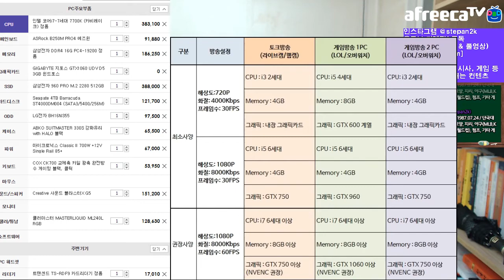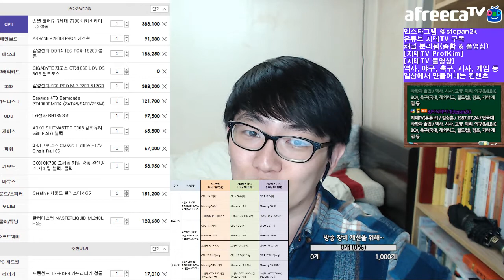[지테TV Live] 로또 1등에 당첨된다면 하고 싶은 건... 집 장만하고 미래의 부인만 기다리면 되는데... (아프리카TV BJ지식테이너 김승훈 2018.04.24 새벽방송)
로또 1등 당첨금으로는 집도 사고 살림도 사고 슈퍼컴도 사고 차도 사고... 그래도 엄청 자산이 남을 텐데... 그럼 미래의 부인은 직장만 갖고 오면 결혼 준비 끝이겠죠. 하지만 그럴 미래의 부인이 언제 생길까요...